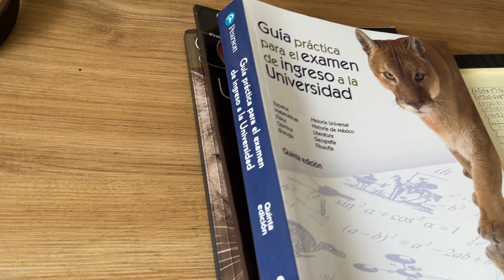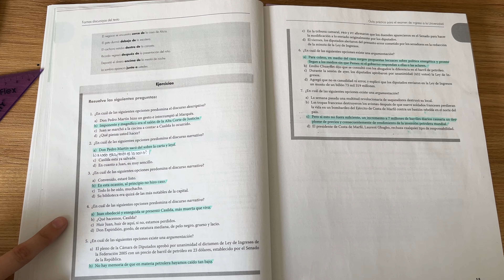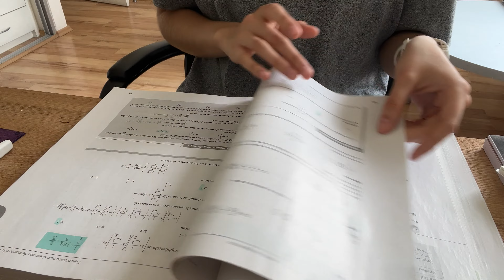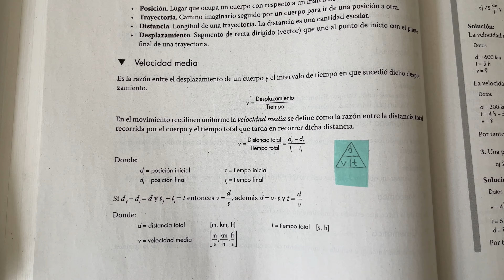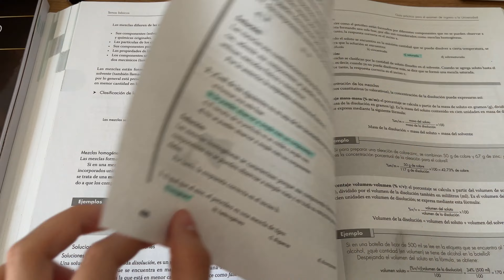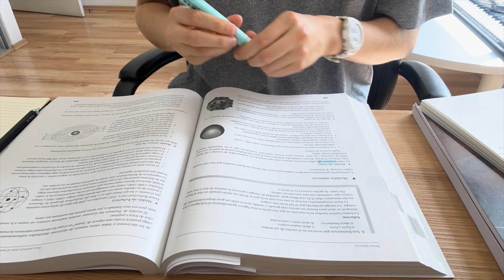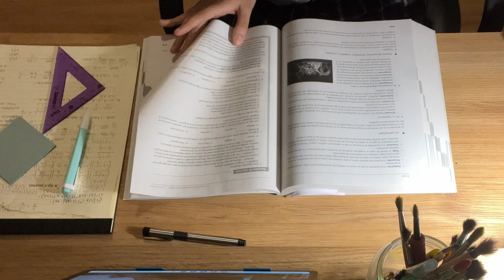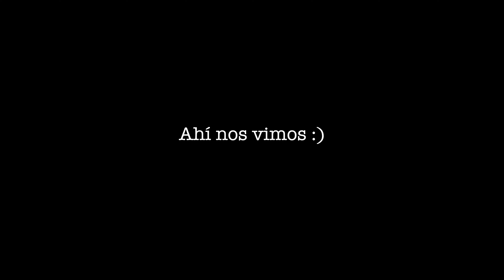VLOG DE ESTUDIO :) Emily Rangel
El canal con mi hermana:  @EmilynHermanas